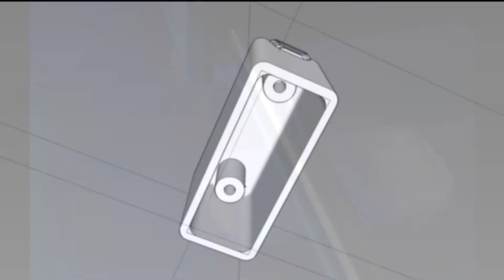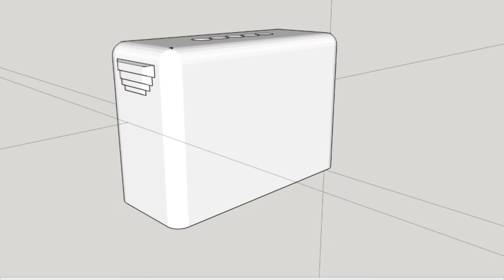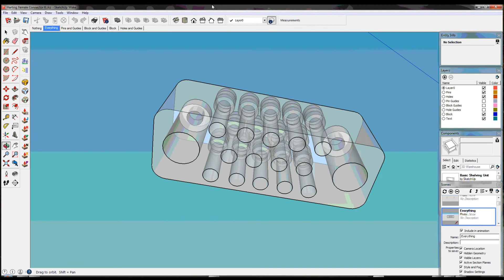Harting 14 Pin Connector Clone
I've successfully cloned the Harting 14 Pin Connector (both male and female).  These clones use D-Sub Push-In style Pins and Sockets.  Screwed together with guide pins.  These connectors are completely compatible with the original Harting connectors.  3D designed and printed by me.